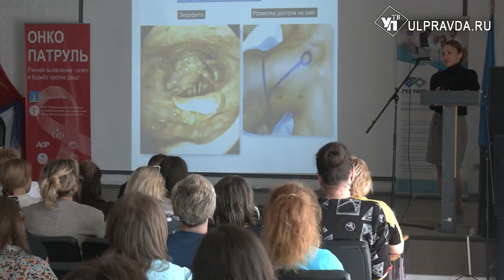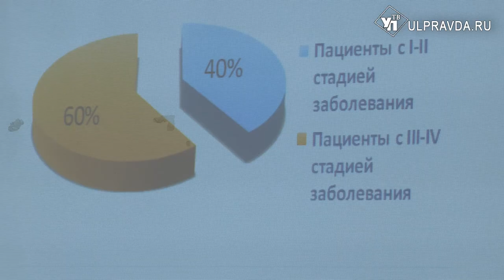Что такое стома и как за ней ухаживать. Московские специалисты провели в Ульяновске мастер-класс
Каждый 1000 пациент - носитель стомы. Обучение методам ухода за стомой, неотъемлемая часть работы медиков. Семинар на эту тему провели для ульяновских медработников.